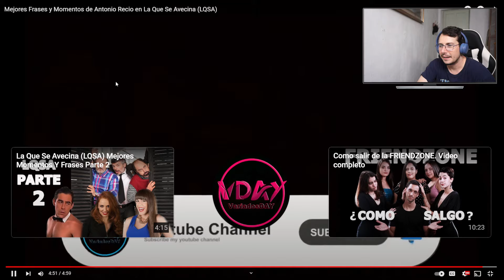Italiano Reacciona a ANTONIO RECIO | La Que Se Avecina 🇪🇸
¿Siempre has querido aprender un nuevo idioma pero no sabías por dónde empezar? Conoce Langua, ¡la revolucionaria app de aprendizaje de idiomas impulsada por IA! 🌎✨

Con Langua, podrás practicar hablar y chatear en tiempo real con un avanzado sistema de inteligencia artificial que se siente como si estuvieras hablando con un hablante nativo. Además, disfruta de videos y podcasts interactivos diseñados para ayudarte a dominar vocabulario, pronunciación y aspectos culturales en muy poco tiempo.

👉 ¿Listo para empezar? 🇮🇹😂 ¡Reacciono a Antonio Recio, el personaje más icónico y alocado de La Que Se Avecina! 🇪🇸🎥 Entre frases épicas y situaciones disparatadas, este mayorista no deja de sorprenderme. ¿Cuál es tu momento favorito de Antonio Recio? ¡Déjamelo en los comentarios!

¡Te ha gustado esta reacción? ¡Prepárate para muchas más como esta!

Escucha la PLAYLIST OFICIAL: Lo mejor del genero urbano, rap y más!

¡Apoya el canal! Tu donación no es obligatoria, pero me ayuda a seguir creando contenido. ¡Gracias!